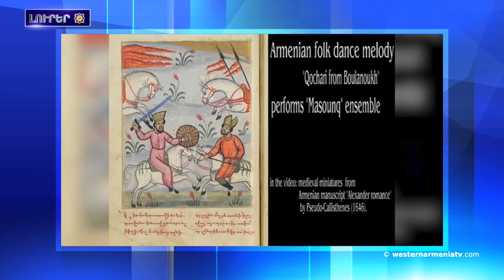Արեւմտեան Հայաստանի լուրեր 09.02.2021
1.Արեւմտեան Հայաստանի Կեսարիայի մէջ ամբարտակի ջուրի նահանջելու պատճառով ի յայտ եկեր են մարդկային գանգեր ու ոսկորներ
2.ՀՀ բարձր տեխնոլոգիական արդիւնաբերութեան ոլորտն աճեր է երկնիշ ցուցանիշով
3.«Ավրորան» աւելի քան 470.000 ԱՄՆ դոլարի աջակցութիւն տրամադրեր է Արցախի օգնութեան ծրագիրին
4.Հռոմի Ֆրանցիսկոս պապն ուշադրութեամբ կը հետեւի իրադրութեանը Հարաւային Կովկասի մէջ
5.Սուրիայի մէջ թուրքական օդուժը քիւրդաբնակ 6 գիւղ ռմբակոծեր է
6.Արեւմտեան Հայաստանի Սամոսատի մէջ յայտնաբերուեր է 70 միլիոն տարուայ բրածոյ խխունջ
7.Այսօր Սոսէ մայրիկի յիշատակի օրն է
8.«Հայաստանի ռազմական աշխարհագրութիւն»․Համիկ Սայադեան